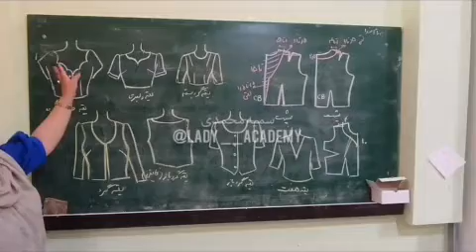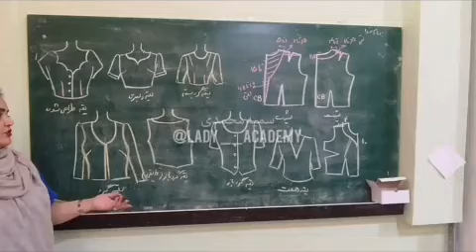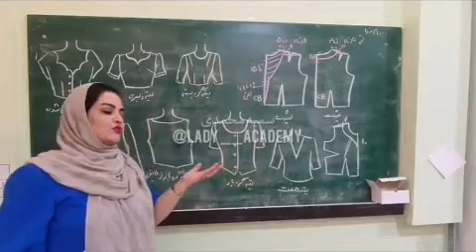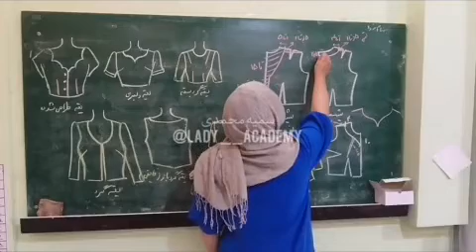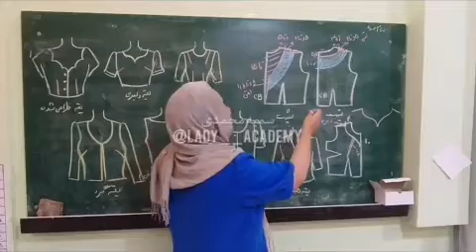تدریس یقه های تخت قسمت چهارم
با سلام در این درس قصد داریم انواع مختلف یقه های تخت که شامل گروههای اصلی گرد و هفت ها و خشتها ودلبری وطرح دار هستند را اموزش بدهم و قانون کلی لقی گیریهای یقه های تخت بهتون بگم.
دوستان گلم من هر روز ویدیو های اموزشی در زمینه دوخت لباس زیر براتون میذارم پس یادتون نره کانال منو سابسکرایب کنین💖